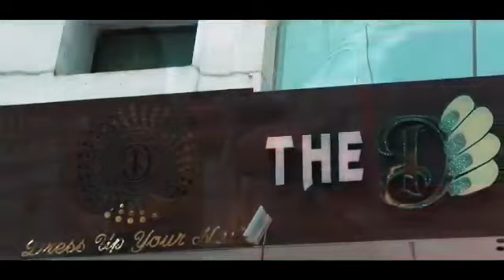The D nails hub Vadodara Deepu raj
Hello everyone this is Deepu raj I am opening a new nails hub in Vadodara alkapuri
FF-1 Kailash complex near Kaishweshvar temple jetalpur road vadodra

Face book page: the d nails hub Vadodara